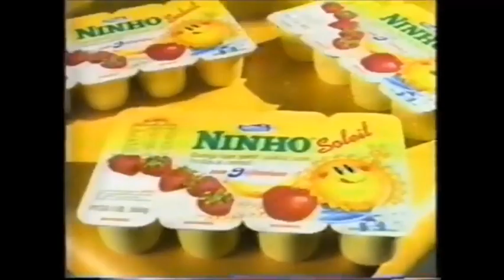Chamada Reprise Os Cavaleiros do Zodíaco 3a Fase (Saga Poseidon, c/ Oferecimento)-Rede Manchete 1995